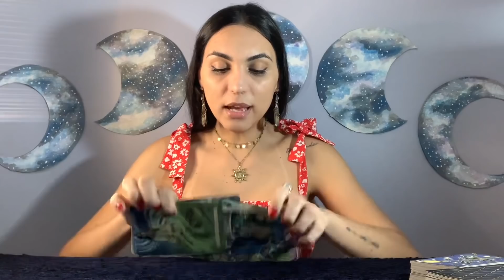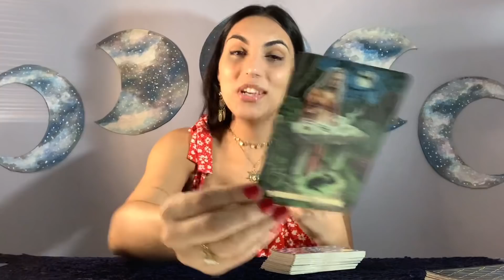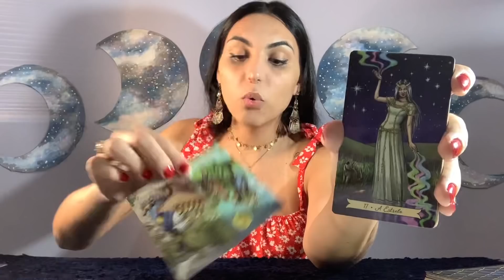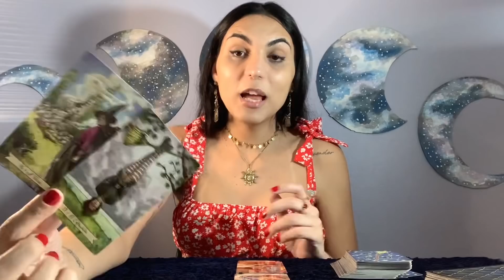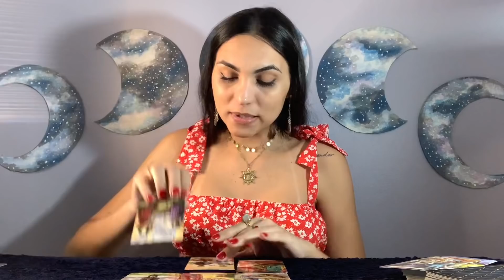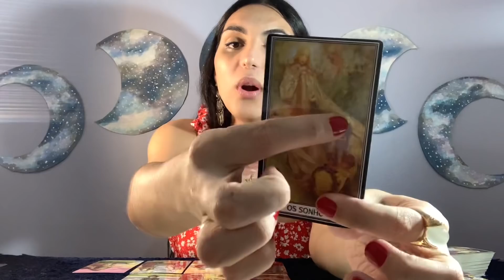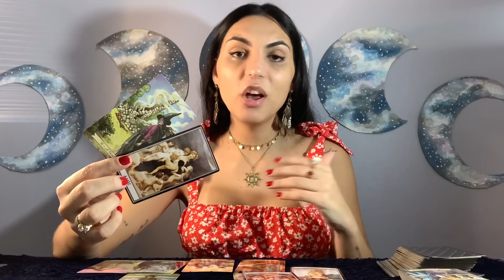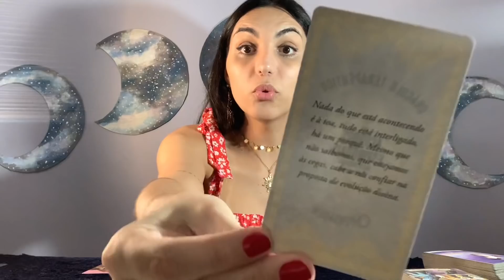♑️CAPRICÓRNIO/NOVEMBRO21 - BRILHANTE! Uma mudança GRANDIOSA!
Oráculos usados na leitura:
Everyday Witch Oracle
Oráculo Terapêutico dos Acordos Espirituais

Isabelly,
Irradiar-se ☀️